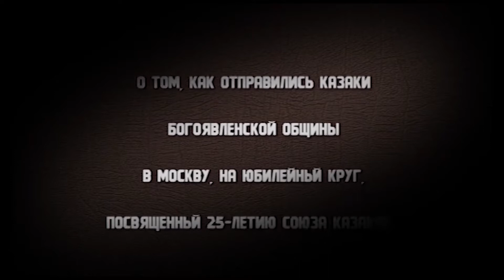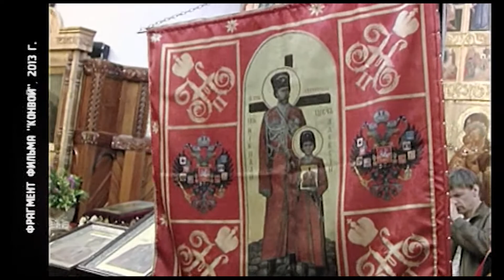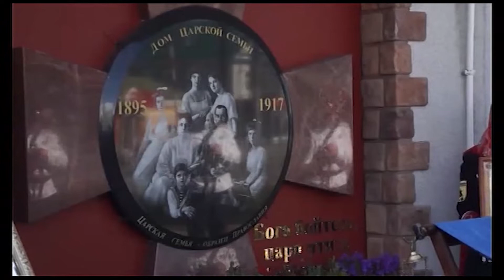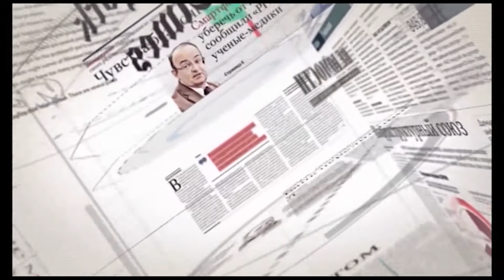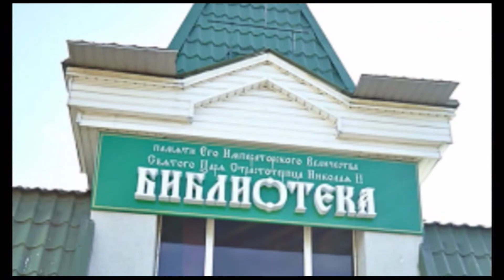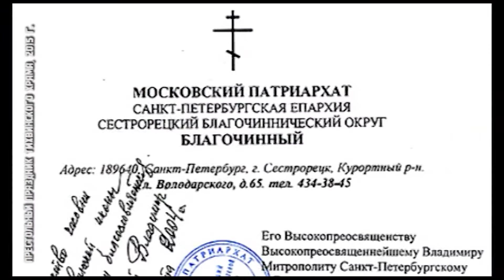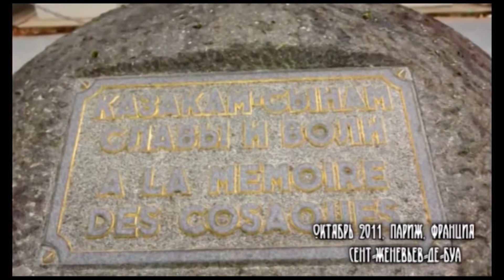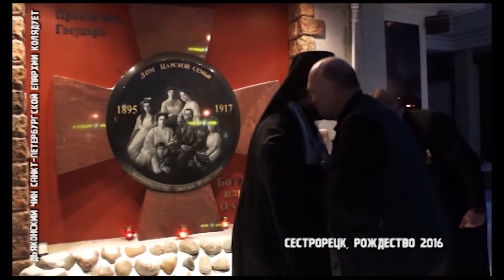О верноподданных. Часть 2.